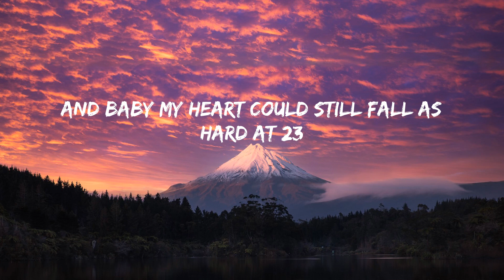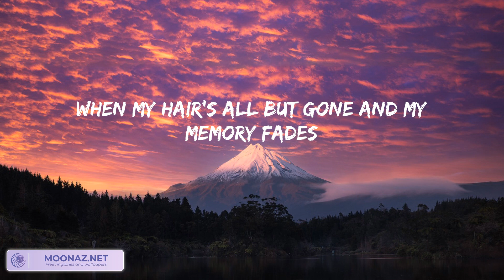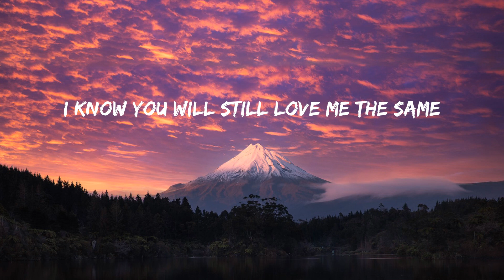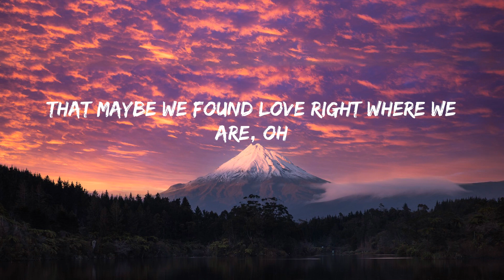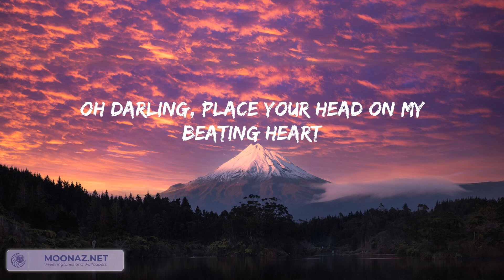Thinking out Loud - Ed Sheeran (Lyrics) | song for u | 역대 최고의 팝송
Thinking out Loud - Ed Sheeran (Lyrics)